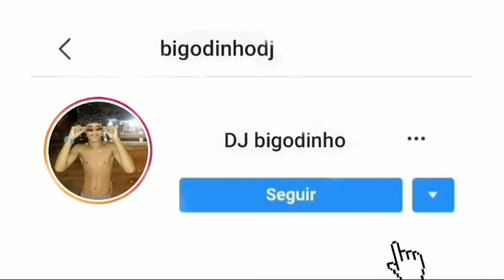ESSE É O HIT PRAS MENINAS QUE VAI PRA PERIFERIA, ARRASTA NA MINHA, SEM PARAR ♫ - MC MENO K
Letra:

 P0rra, olha só a situação Pra cá bateu com o bu*dão Ta de volta na parada Esse é o hit pras menina Que vai pra Periferia Arrasta na minha elas que jogar Acha que eu não sei esse seu golpe da barriga Que logo de cada quer se aposentar Mas se você vim na minha e cola com o bundão Mais que situação mo da hora legal Eu te pago umas dose só pra ti taca o pa* Ficou sabendo da história Que eu entrei pra boca Que eu não queria te dar bola Como aquela outra Que e o bundão que joga Faz psicólogico na hora P0rra, é inevitável mais eu gosto dessa coisa E dessa bunda que se meche sem parar